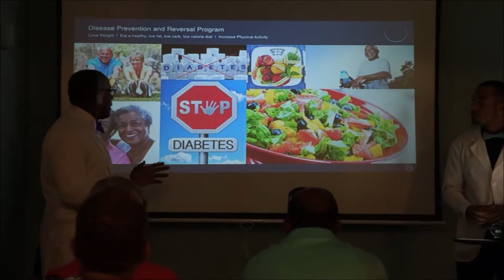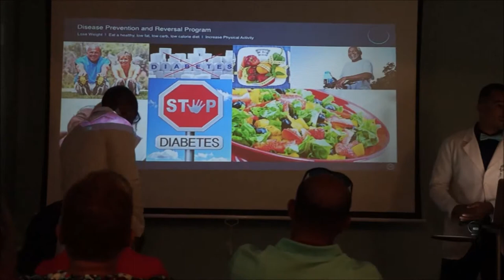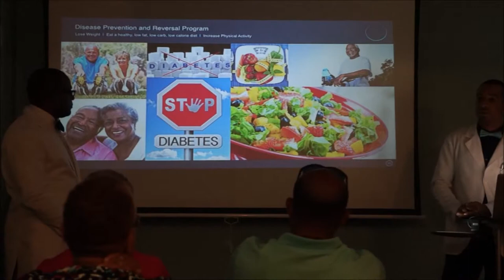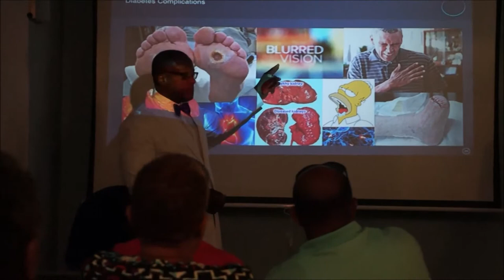Therapeutic Lifestyle Change Lecture at Northshore Medical Center Bermuda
Therapeutic Lifestyle Change program is designed to help people make lifestyle changes that would help them reverse disease and come off of medications.